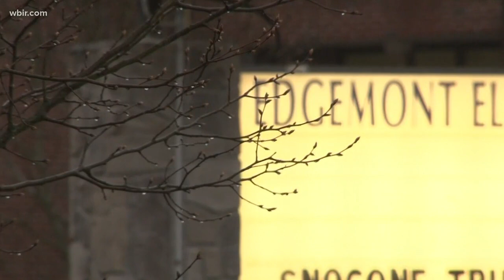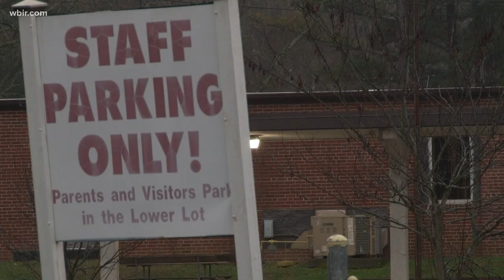Cocke Co. teen charged after 'kill list' found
Feb. 16, 2018: A Cocke County teenager is on house arrest and facing charges after authorities found a "kill list" in his possession.